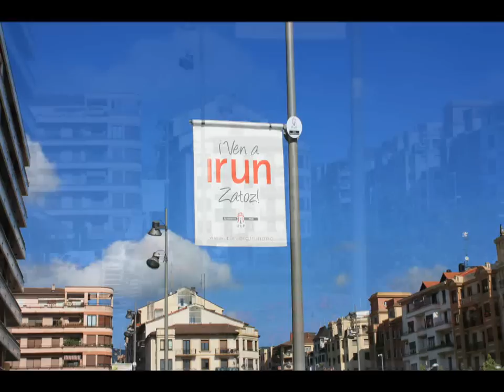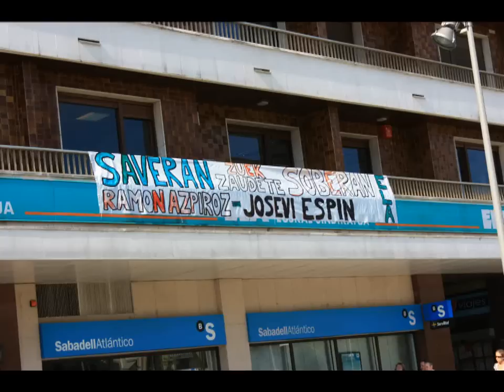hendaye et sa côte basque.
hendaye et sa côte basque , ville accueillante par son climat , son authenticité pas loin de la frontière espagnole irun etc.
réalisation : charles-mathieu MARTIN